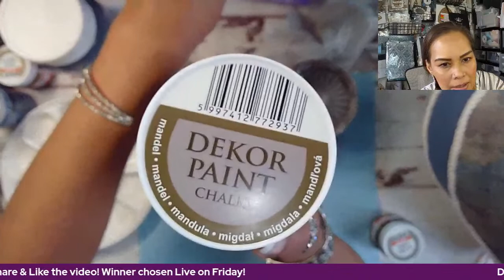Craft n' Chaos Ep.50 Decoupage on a Paper Mache Hot Air Ballon Part 2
Hello hello!! Craft n' Chaos Ep.50! I'll continue working on the hot air balloon. Hope you can join me!

Monday, July 31st @ 1pm PST / 4pm EST. Grab your supplies. Grab a coffee/tea/soda and come craft and chat with me.

**If you Share & Like the video you will be entered to win Happy Mail Friday!!**

Sign up for my Telegram so you don't miss notifications for when I go live

(Decoupage Queen Rice Papers, Scrapbook Paper & Stencils)

(Pentart Supplies, AB Studio, Calambour, ITD Rice Paper, Paper Designs, LaBlanche, Emlems, Mitform, SnipArt)